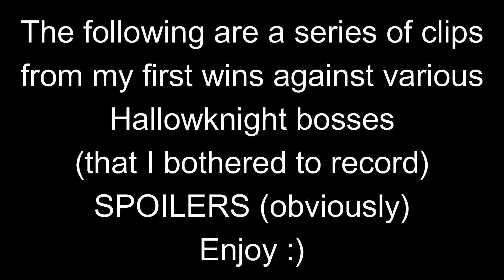Hallow Knight fights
A channel where I play games with mild enthusiasm.

This is where I would plug social media links, but I don't have any.

No one realistically reads descriptions unless they have links to other interesting videos in them, so it doesn't really matter what I put here.